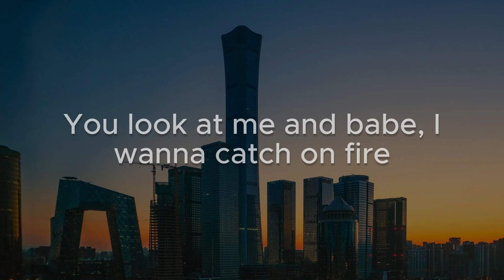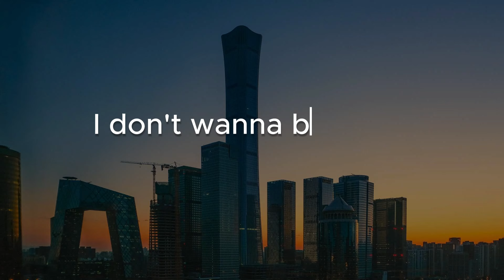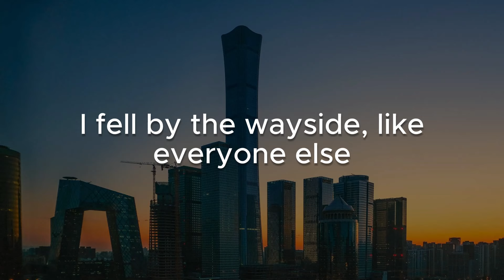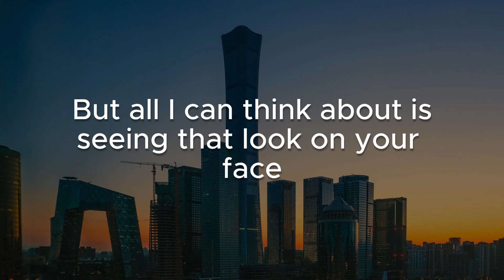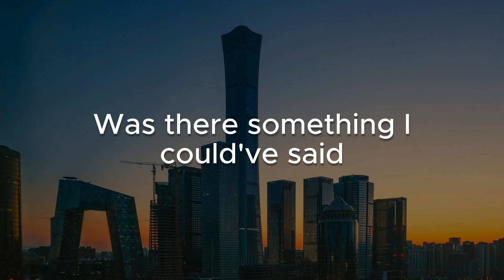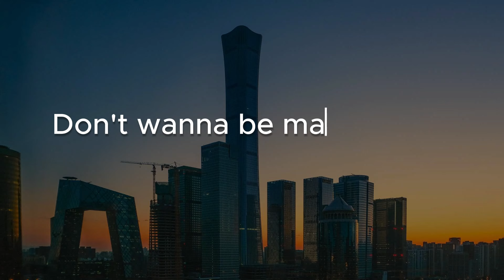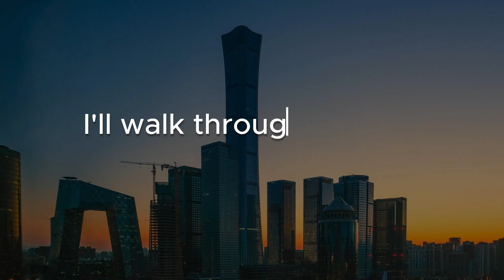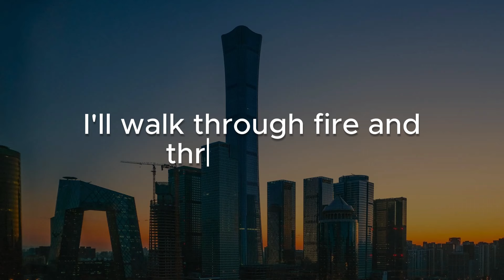Always Remember Us This Way, Before You Go, Tattoo (Lyrics) - Lady Gaga, Lewis Capaldi, Loreen